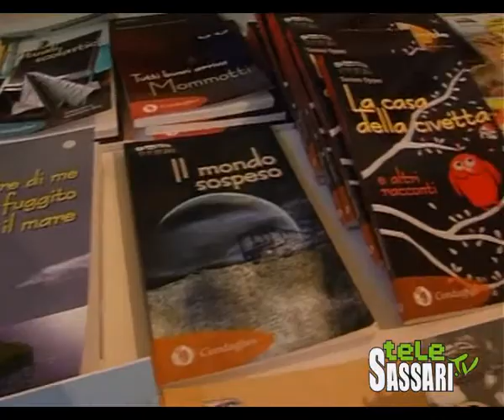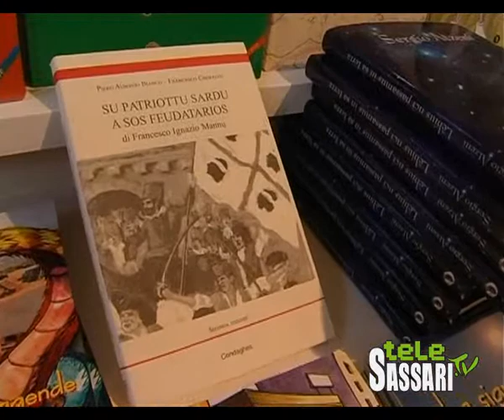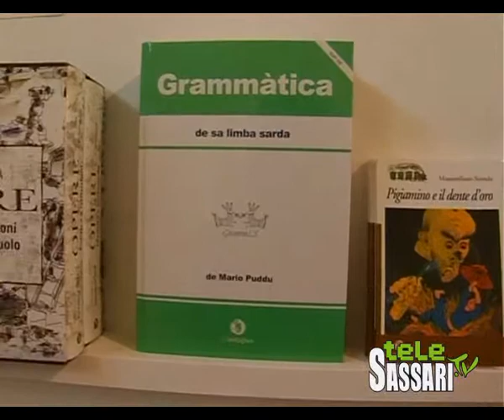MOSTRA DEL LIBRO MACOMER 2010_parte9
Lo Speciale sulla Mostra del libro svoltasi a Macomer dal 22 al 25 Aprile 2010 è stato realizzato da TELESASSARI.TV e condotto da Clara Cuccu che ha raccolto testimonianze di Editori, Scrittori e pubblico da tutta la Sardegna e non solo.
In questo stralcio interviste Aa Francesco Cheratzu, Condaghes Edizioni.